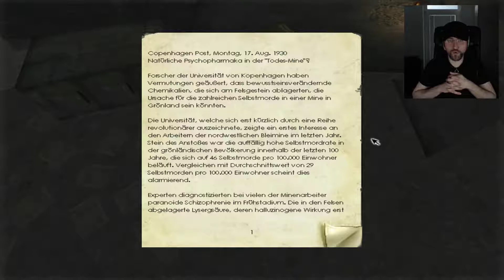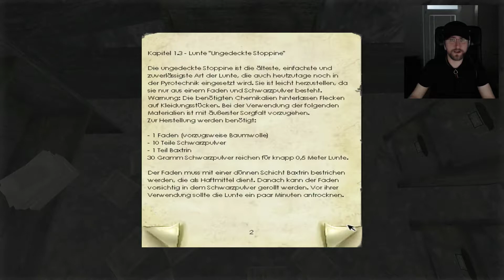Penumbra: Overture 🔦 003 • Psychedelische Felsen • Let's Play Deutsch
Penumbra: Overture

Wir erkunden den Vorgänger von Amnesia und Soma, die Wurzeln der erfolgreichen Spieleserie von Frictional Games. Auch nach unglaublichen zehn Jahren hat es Penumbra noch drauf!